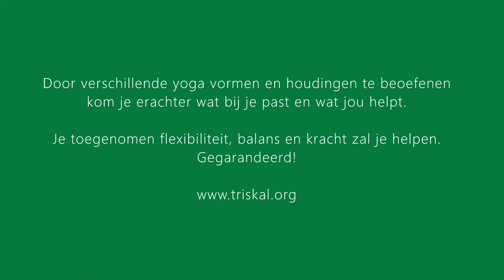Kennismaking met yoga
Waarom zou je yoga beoefenen naast je eigen sport?
Welke vorm van yoga past bij jou?
Welke aspecten van yoga kunnen jou helpen?
Dat wordt je duidelijk met deze module!